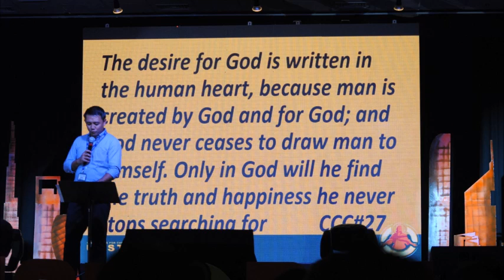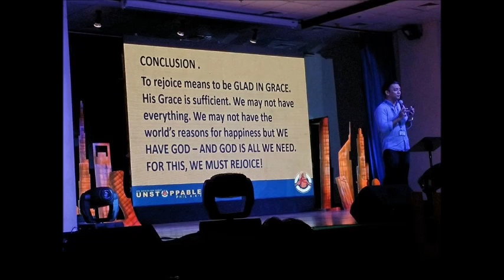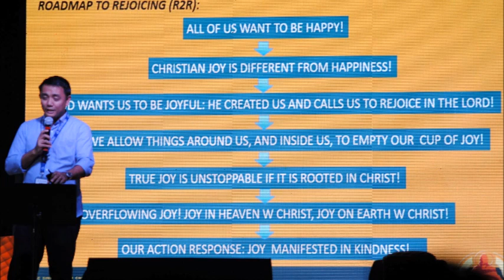SFC UAE NATCON - MAY 13, 2016 - SESSION 1 - BRO. NOLI MANUEL